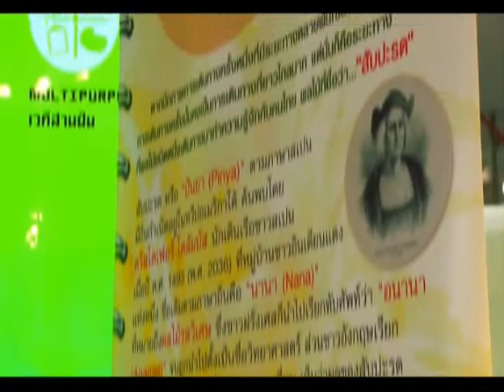TK Teen (#24/55) ช่วงที่ 3 ผ่าเปลือกสับปะรด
รายการ TK Teen ออกอากาศวันที่ 7 กรกฎาคม 2555
ออกอากาศ วันเสาร์ เวลา 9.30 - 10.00 น. ทางสถานีวิทยุโทรทัศน์แห่งประเทศไทย NBT

ช่วง TK Teen ชมภาพบรรยากาศกิจกรรมผ่าเปลือกสับปะรด ผลไม้ร้อยตาที่อุทยานการเรียนรู้ TK park